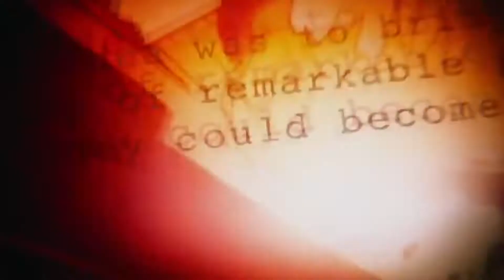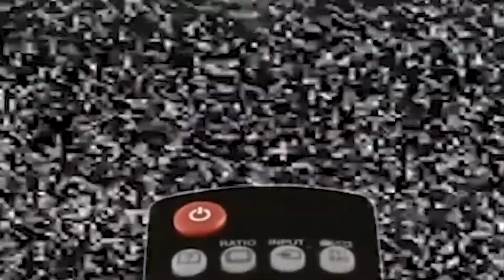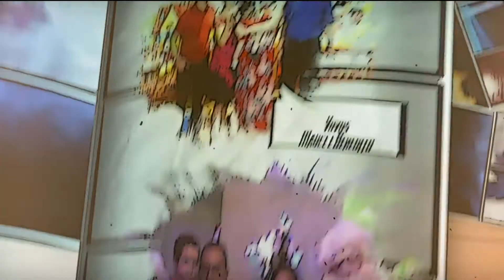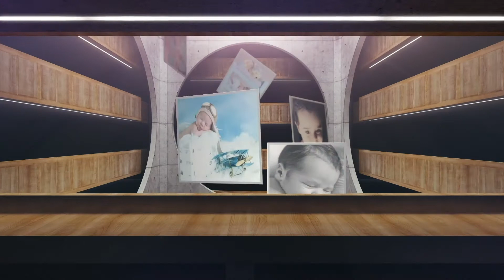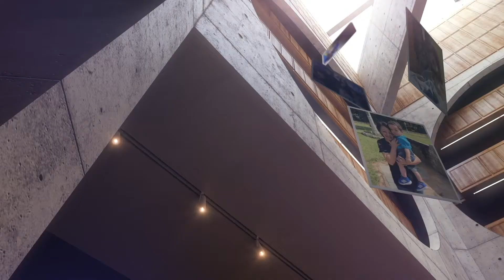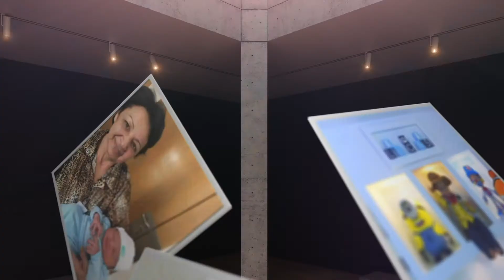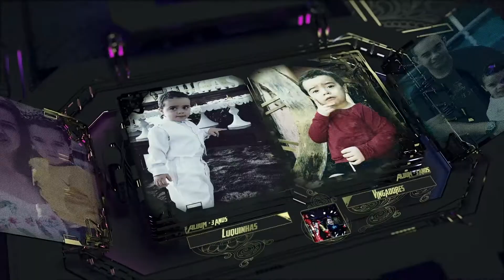Lucas Faz3anos The Avengers Parte 5